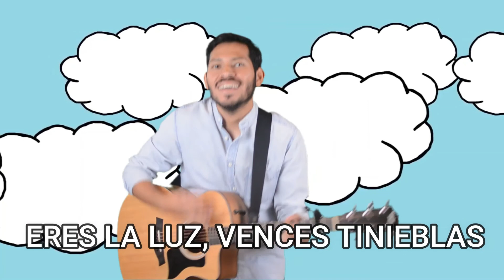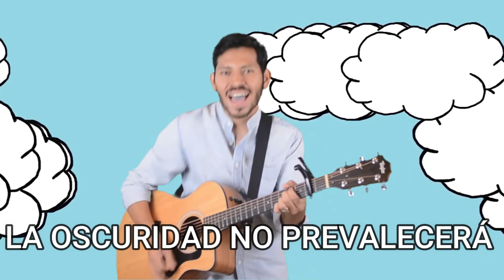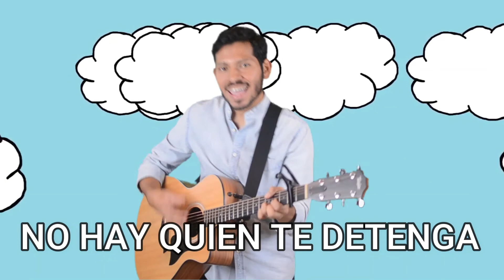PRÓXIMA GENERACIÓN // 23 DE AGOSTO 2020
¡Hola papá! ¡Únete a nosotros para un mensaje emocionante para tus niños!
►► Haz clic aquí para obtener más recursos para la PRÓXIMA GENERACIÓN